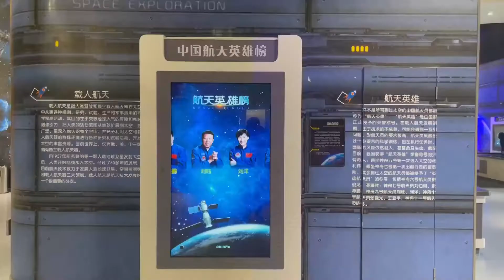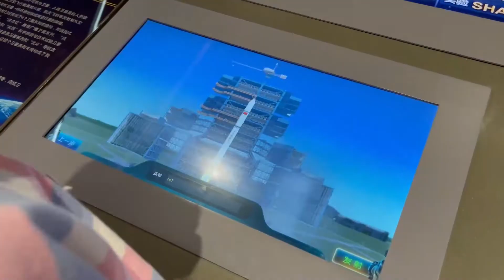Kembalinya Shenzhou 13 pantik Mimpi Luar Angkasa generasi muda di Ningxia China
NINGXIA -Museum Ilmu Pengetahuan dan Teknologi Ningxia di Daerah Otonom Etnis Hui Ningxia, China barat laut, menorehkan rekor kedatangan pengunjung muda yang melonjak setelah tiga astronaut China dari pesawat luar angkasa berawak Shenzhou-13 kembali ke Bumi dengan selamat pada Sabtu (23/4).

Untuk memopulerkan pengetahuan luar angkasa, ruang pameran eksplorasi luar angkasa museum tersebut memamerkan beberapa model seperti pakaian antariksa dan pesawat luar angkasa Shenzhou serta model dinamis seperti model peluncuran roket.

LIU CHANG, Siswa kelas empat, Sekolah Dasar Bowen di Yinchuan:

"Pada 16 April, saya melihat berita bahwa tiga astronaut termasuk Wang Yaping telah kembali ke Bumi dari luar angkasa. Sejak saat itu, saya menjadi sangat tertarik pada luar angkasa. Jadi akhir pekan ini saya meminta orang tua saya untuk membawa saya ke Museum Ilmu Pengetahuan dan Teknologi Luar Angkasa. Yang paling mencuri perhatian saya adalah model peluncur roket di belakang saya, sangat menyenangkan!"

LI JUN, Instruktur, Departemen Pameran dan Pendidikan, Museum Ilmu Pengetahuan dan Teknologi Ningxia:

"Kembalinya Shenzhou-13 telah mendorong antusiasme orang-orang pada luar angkasa. Akhir pekan ini, kami menyaksikan lebih banyak anak-anak datang ke area pameran eksplorasi luar angkasa Museum Ilmu Pengetahuan dan Teknologi Ningxia. Melalui serangkaian pameran interaktif, kami berharap dapat membangkitkan minat anak-anak terhadap luar angkasa dan menanam benih mimpi luar angkasa di hati mereka."

Koresponden Kantor Berita Xinhua melaporkan dari YINCHUAN, China. (XHTV)